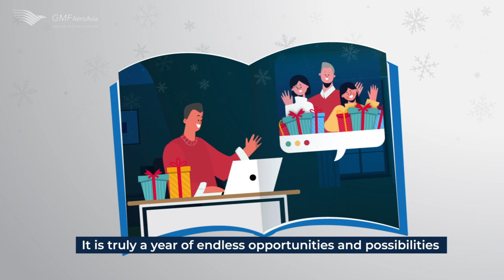GMF AeroAsia Season's Greetings 2021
Let’s make it ours! New Year, New Beginning, New Hope